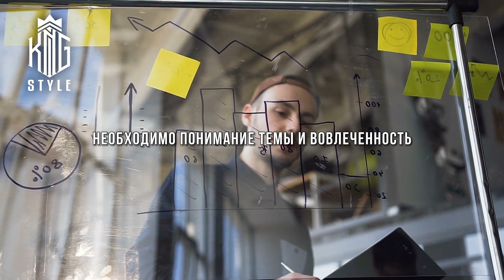Не начинай бизнес пока не посмотришь данный лайфхак - Маргулан Сейсембай